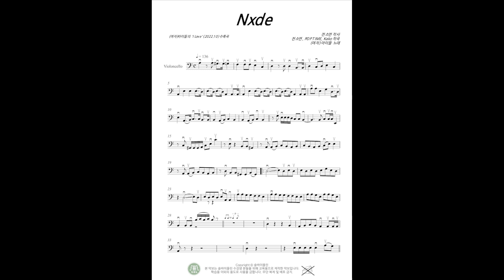솔바이올린 2월 악보 - 피아노반주 [Nxde] Cello